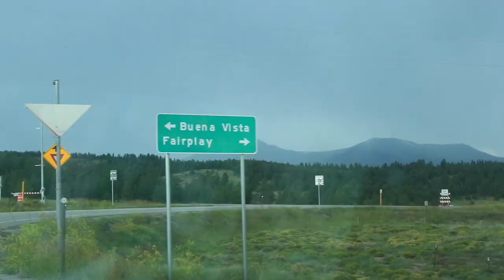Running Course Records, which will *never* fall?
Course records, such a beautiful part of our sport. Why? Because we can look to the past and learn from those who have gone before us in this sport of running. I love course records because they lead us to work harder and chase down history. The question of the day is all about running course records, can't wait to read what everyone shares.

Resting : )

🔹 Social Media and Mailing address:

• Mailing Address:
USA

Seek Beauty
Work Hard &